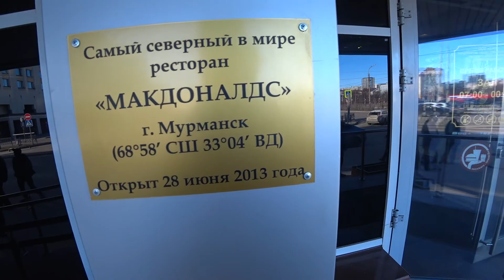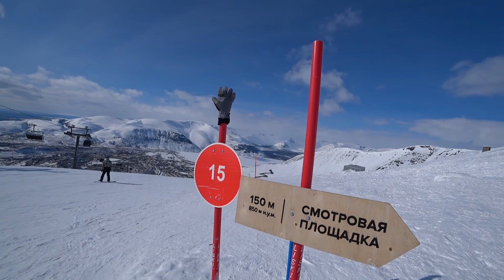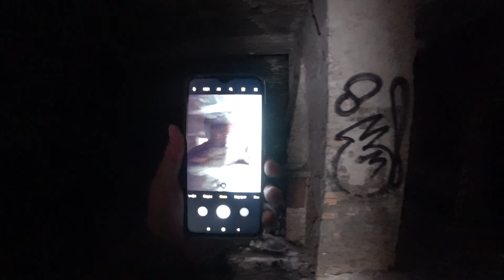Большая поездка на север \ Мурманск - Териберка - Кировск - Петрозаводск \ Russian North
В начале мая отправился на север, где посетил множество городов и мест, включая небезызвестную Териберку. Из-за некоторых обстоятельств пришлось ночью изучать там окрестности. Но я даже рад этим обстоятельствам, потому что более атмосферную вылазку я себе представить не могу. Еще посетил Кировск, заброшенный ЖД вокзал, поднялся на канатке и немного поснимал Петрозаводск. И еще много всего интересного, что здесь не перечислил.

Таймкоды:
00:00 – Мурманск
08:25 – Териберка и ночная экспедиция
22:12 – Апатиты, Кировск
30:32 – Петрозаводск

1) TYMELAPSE — We Became Strangers